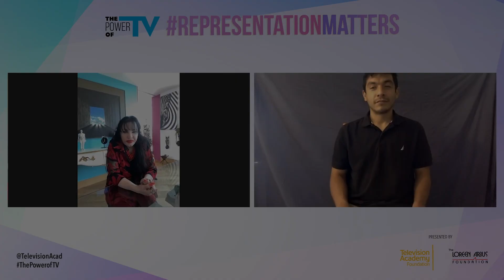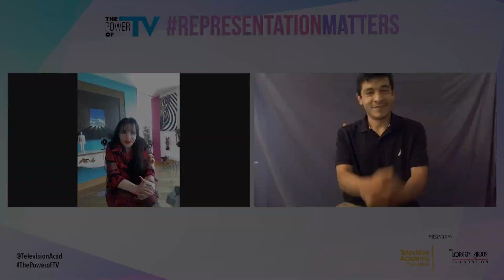The Power of TV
A public program of the Television Academy Foundation presented by The Loreen Arbus Foundation.